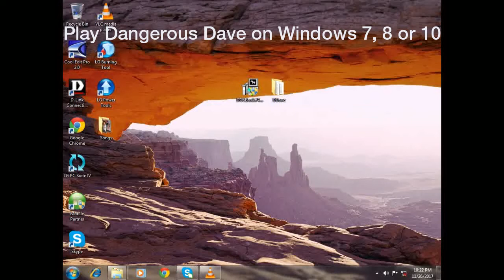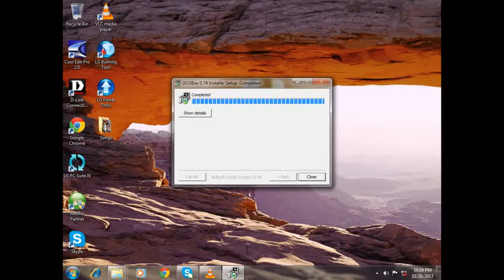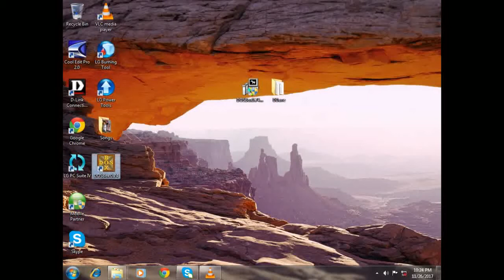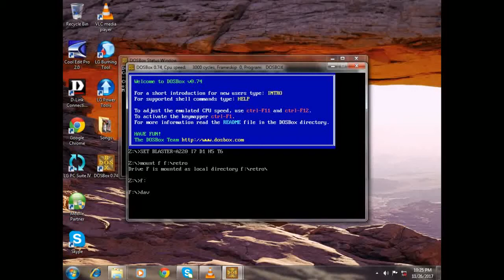Play Dangerous Dave on Windows 7, 8, 8.1 or 10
Classic Ms-DOS Games
Retro Gaming